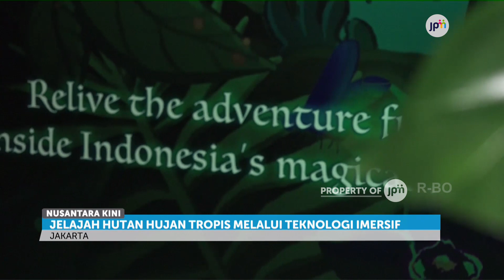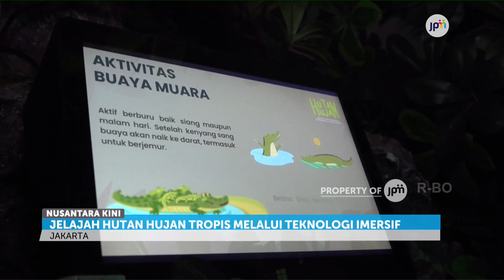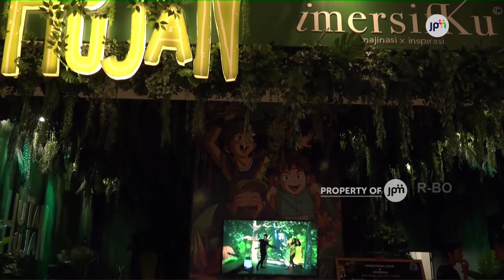Jelajah Hutan Hujan Tropis Melalui Teknologi Imersif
Ada cara baru mengenal hutan dan alam Indonesia. Yaitu dengan menggunakan teknologi canggih.
Ikuti Instagram Kami di @jpmtelevisi